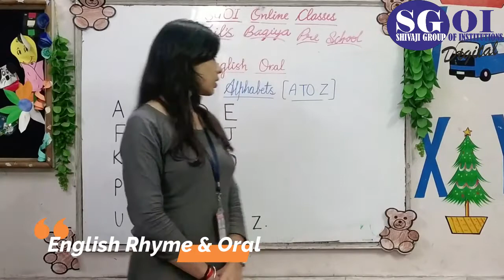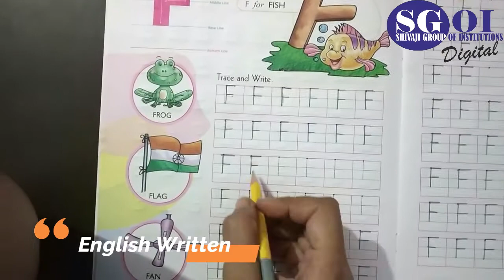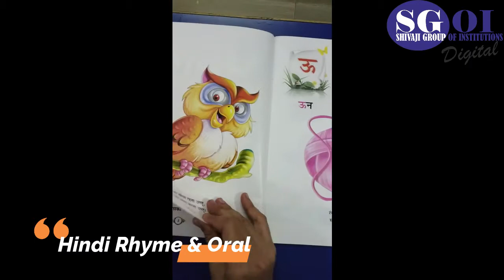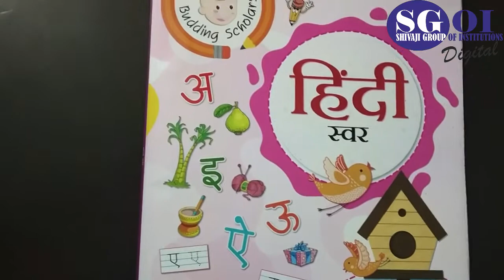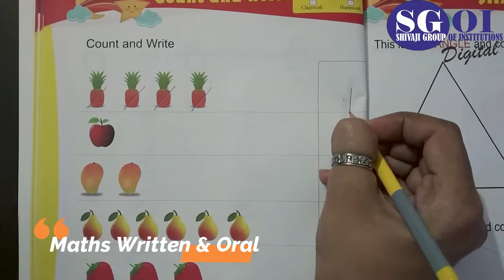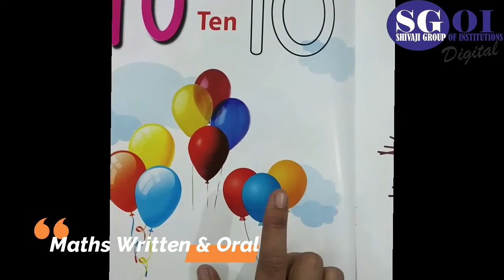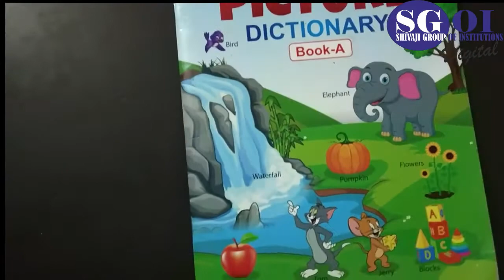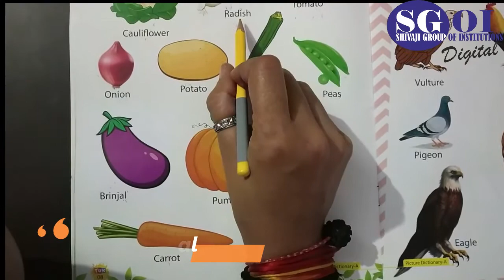SGOI CLASS PG 8th Aug 2020 LBK